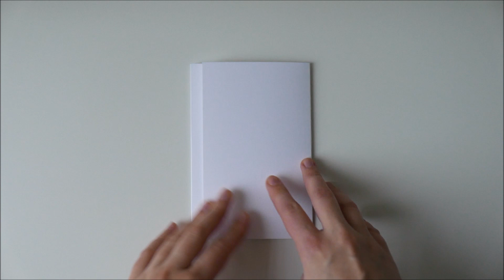How to make : Greeting Card with Bow | Kartka Okolicznościowa z Kokardą - Mishellka #376 DIY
How to make some decorations?
In this clip I’ll show You step by step how to make a handicraft.
and Facebook @mishellkadesign

Jak zrobić kartkę okolicznościową?
Jak wykonać ozdobę?
W tym klipie pokażę jak krok po kroku wykonać rękodzieło.
Odwiedź mój kanał, na którym znajdziesz wiele inspiracji.
Instagramie @iammishellka
i Facebooku @mishellkadesign